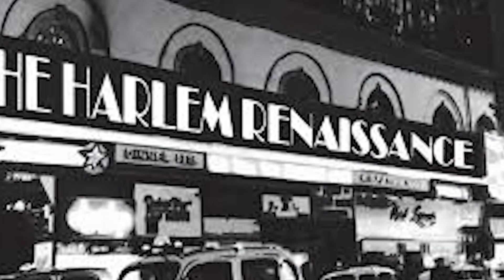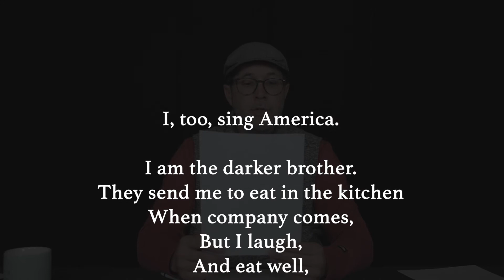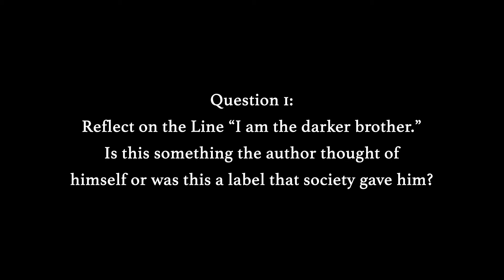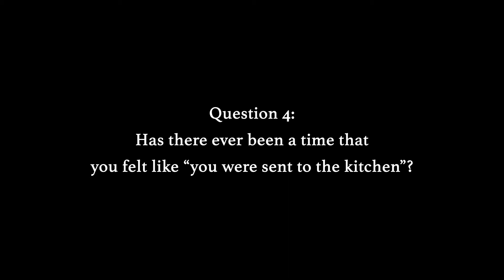Project Lit Writing Prompt: Harlem Renaissance “I, Too (sing America)"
Lesson plans and resources sharing the power of story and self-expression.